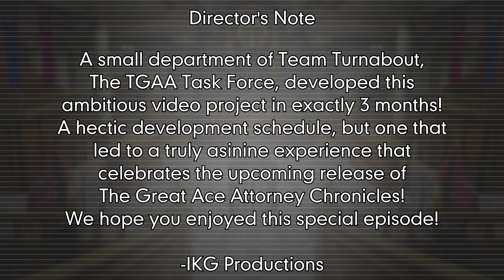Herlock Sholmes VS Conan Doyle Estate - The Great Asinine Attorney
In a parallel universe to Ace Attorney: The Shield of Justice, Detective Sherlock Holmes finds himself distraught with the realization that his name has been stolen. The ownership of the stories written by his assistant, Iris Wilson, is also threatened by the legal assailants in this scenario: the Conan Doyle Estate. Representatives of the estate claim that they never stole the detective's name in congruity with the writing of their fictional detective stories, but something truly asinine lies in store for the plaintiffs when they reach the Old Bailey for trial. Within the world of The Great Ace Attorney, the line between truth and fiction is now blurred beyond belief. And so, at the start of the 20th century, an intense legal battle over the rights of a particular detective franchise would debut.

Asinine Attorney - Herlock Sholmes VS Conan Doyle Estate - 0:00
Welcome to Ace Attorney Theater! - 0:13
Scene 1: 221B Baker Street - 1:02
Scene 2: Briar Road - 3:41
Scene 3: Old Bailey - Crown Court - 6:41
Scene 4: Conan Doyle Estate Manor - Foyer - 27:51
Asinine Attorney Credits - 32:05

---Team Turnabout Credits---
✰ - Department Head

Story & Concept:
Jay Faraday & IKG Productions

Lead Writer:
IKG Productions

Producers:
IKG Productions, Jay Faraday,
ThePaperMask & Nicco1221

Starring
Sherlock Holmes - Cole Jackson
Iris Wilson - AlyVA
Susato Mikotoba - iamyourmagician
Taketsuchi Auchi - Jay Faraday
Magnus McGilded - Gabe Walsh-Shore / Gabulo
Bruce Fairplay - Thomas Prater
Adron B. Metermann - Gabe Walsh-Shore / Gabulo
Canadian Judge - Gabe Walsh-Shore / Gabulo
British Judge - Gabe Walsh-Shore / Gabulo
Miles Edgeworth - actorsAllusion
Phoenix Wright - Mornal
The Queen of England - ThePaperMask

✔ - Contribution

Audio Mixers
Jay Faraday ✰✔
AlyVA
Brendan (Flake)
Cole Jackson
Gabe Walsh-Shore / Gabulo
[IKG Productions] ✔
Lady-Mercury
REN
spanna-in-the-works

Video Editors
Nicco1221 ✰✔
DeployKoi
Jay Faraday
IKG Productions ✔
MF5K
Stryquill
ThePaperMask ✔

Animation Designers
CaptainSwag101 ✰
Jay Faraday ✔
jooj11
Muhammad Sban
Nicco1221 ✔
ThePaperMask ✔

Artists
Jay Faraday ✰
Daryll
Jay Faraday ✔
Nicco1221 ✔
Stryquill

PR / HR Advisers
The_14thDoctor / Walton ✰✔
Ethendor ✔
Gabe Walsh-Shore / Gabulo ✔
iamyourmagician ✔
IKG Productions ✔
Meady ✔
Rachel Ridley / Beeciarati ✔
SK-VA / Saki ✔
SkySpyer ✔
ThePaperMask ✔